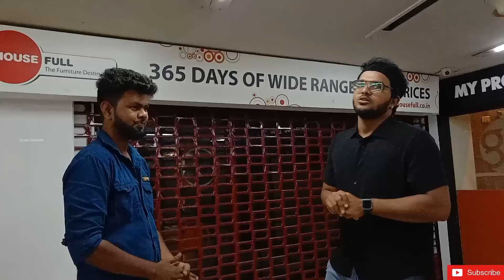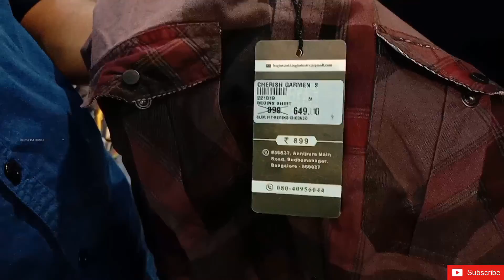🔥😲PREMIUM MENS CLOTHING AT LOW PRICE | STARTS AT ₹399 | its me DANUSH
In this video I went to a mens wear named cherish garments where they are dealing premium men's clothing in cheapest price with exciting offers

Cherish garments
ADDRESS:
Spencer Plaza, Anna Salai, Thousand Lights East, Thousand Lights, Chennai, Tamil Nadu 600006